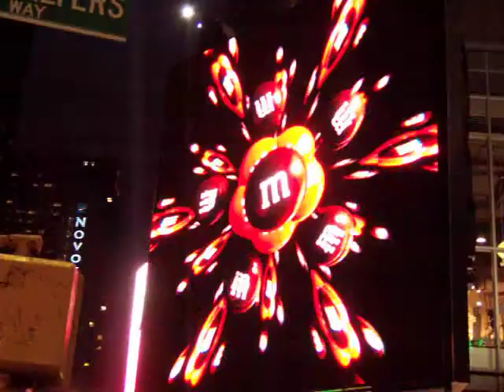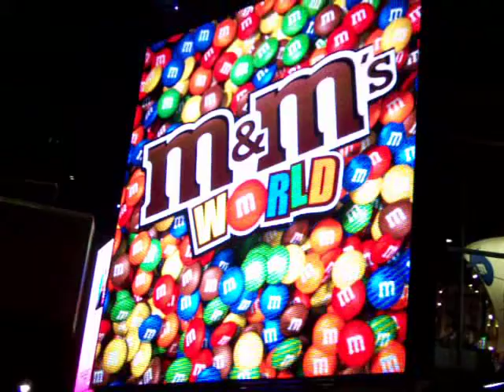M&M World Videoscreen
I thought this was one of the more creative videoscreens in Times Square. Pretty funny.